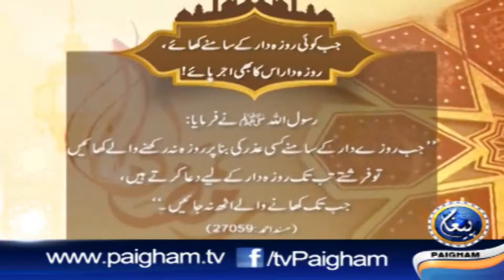Hadees in Urdu 75